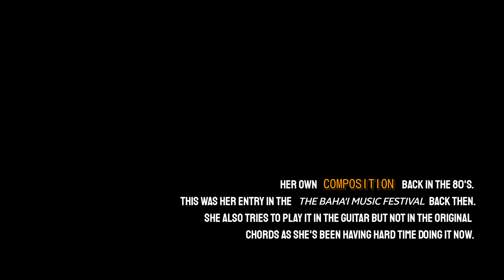A BRIGHTER TOMORROW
Here is my 82yr old Nanay Ping tells her story about her song in the 80's.

FILMiNG GEARS:
Samsung S10 plus
Sony A6400
Tamron 17-70 f2.8
Sony kit Lens

God is the Most Glorious !